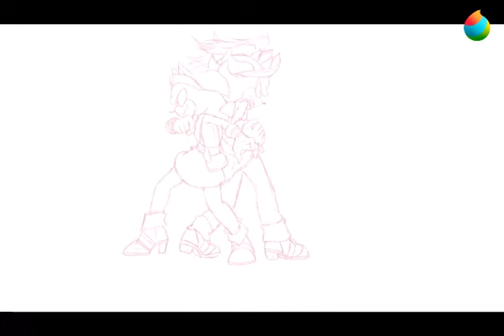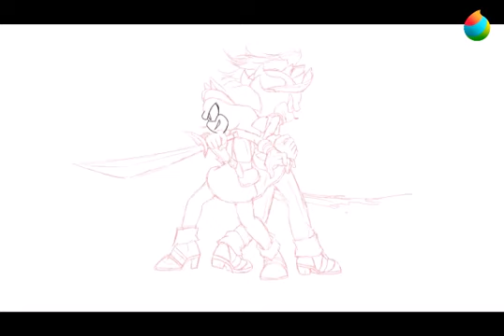[Speed Paint] Shackles